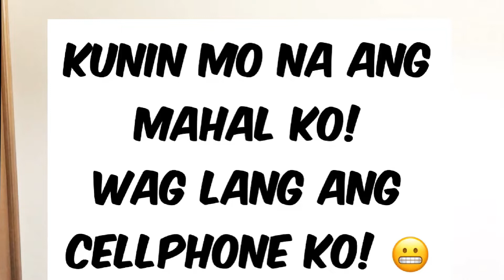Kunin mo na ang mahal ko, wag lang ang cellphone ko | reaction video